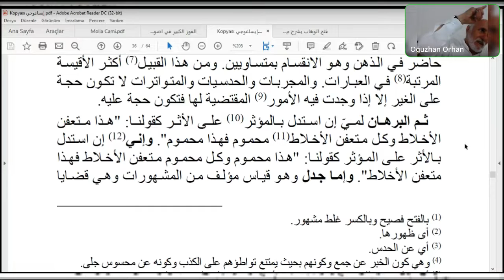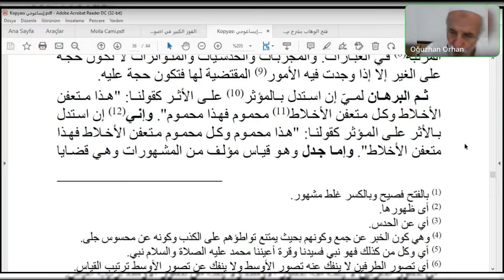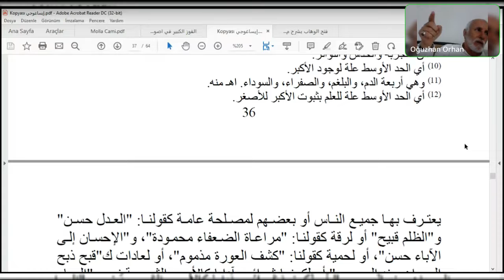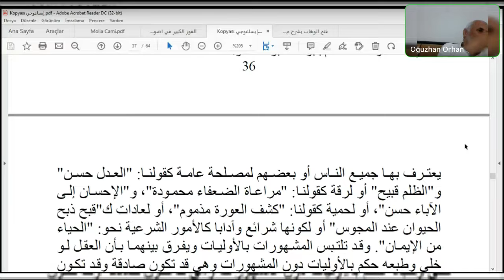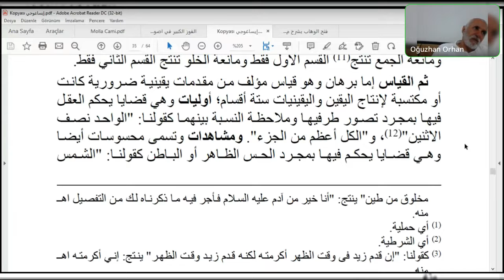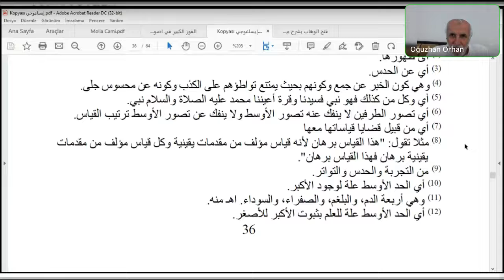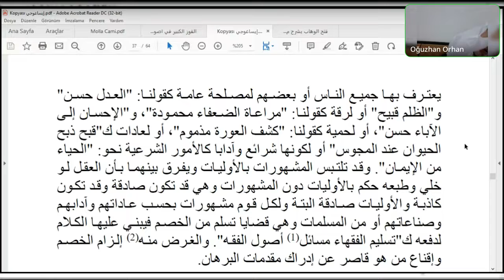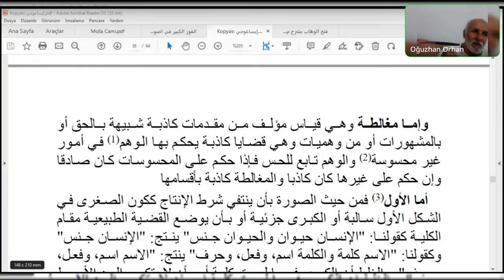Seyda Halil Çiçek | İsagoci şerhi | Şeyh Fahreddin Batmanî | Ders: 57